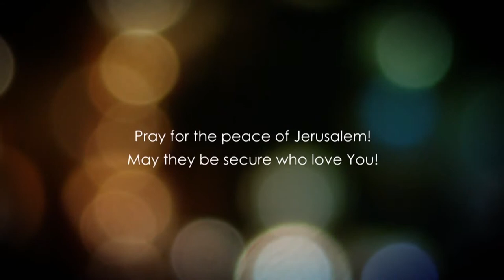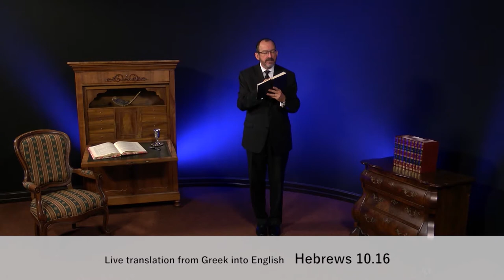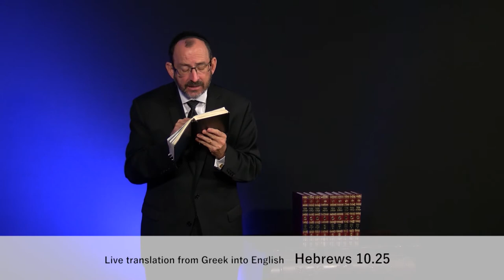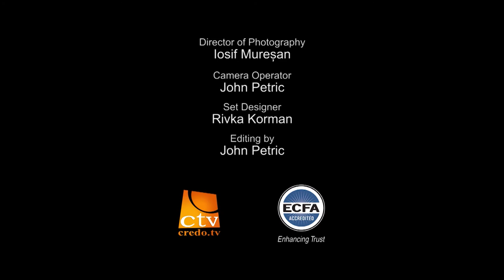До Євреїв, розділ 10.2 частина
В посланні до Євреїв автор твердо опирається на стародавню істину з тим, щоб ми могли зрозуміти більш найкращим чином Його особистість, Його справу, плани та цілі, які Господь хоче проявити в нашому житті.